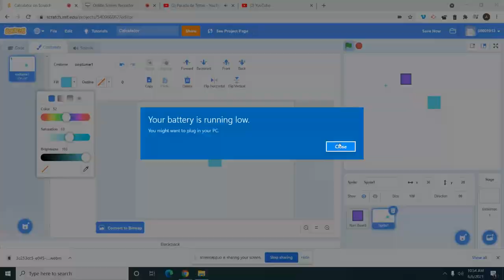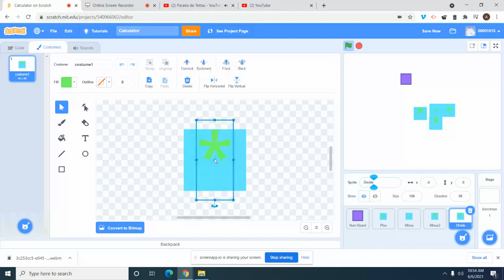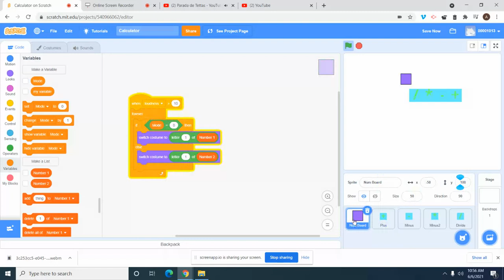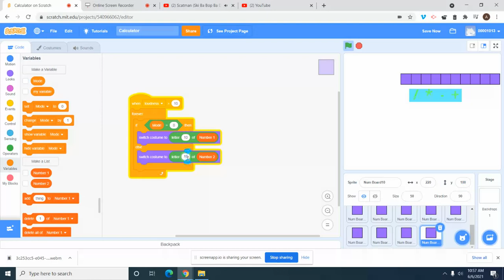Scratch Bros 29